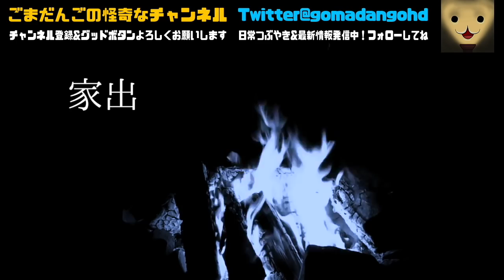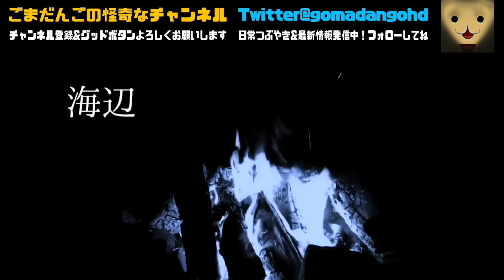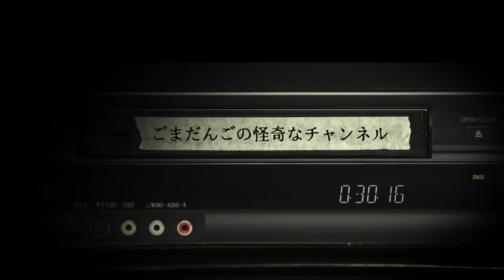【不思議な話】「家出」「飼われる」「海辺」【三話つめあわせ】 都市伝説 怖い話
不思議な話の「家出」「飼われる」「海辺」を読ませて頂きました。

■おしながき
「家出」0:10
「飼われる」4:50
「海辺」20:40